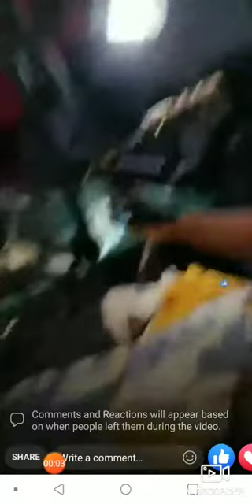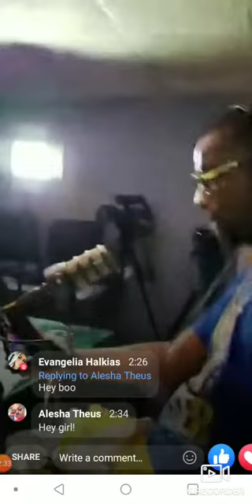Guddacrusial-Atlanta Radio Station Interview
Atlanta Radio Station❗❗❗❗Tune in going live
.Stay Tune👂👂👂👂❗❗❗Atlanta Radio Station Shout out tampamystic an ohmmagazineidi seen biggarankin00 On my way in👀👀🔥💪👁
.Working Its was Lit 🔥🔥🔥🔥🔥🔥💪💪From Alabama Out of Kentucky to Atlanta🚌🚌🚌🚌🚌🚌🚌🚌🚌🚌🚌🚌